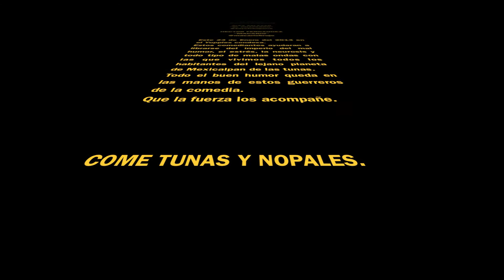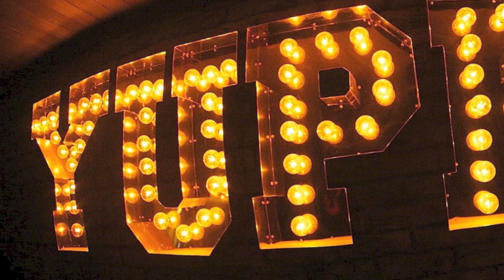STANDUP 23 ENERO